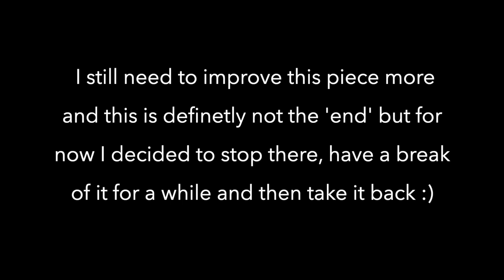10 Days Progress on Paganini Caprice No.9